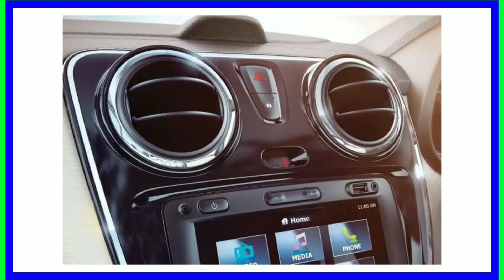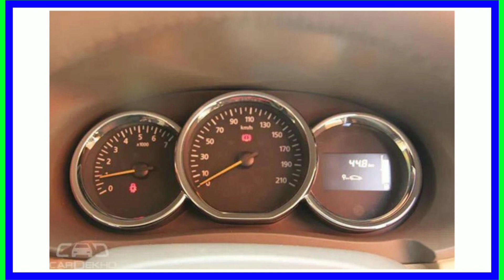Renault Lodgy 7 Seater Car || 8 Lakhs || Inbuilt Camera || Luxury Car || Comfortable Seats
Credit- CarDekho